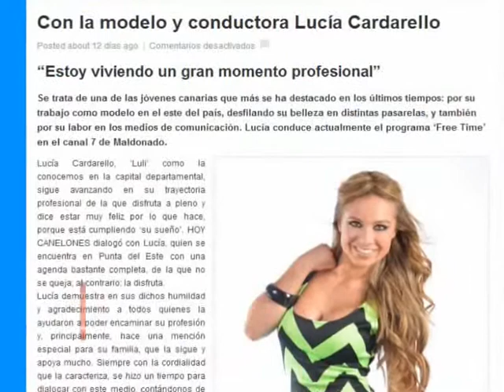15 DE FEBRERO 2014 BLOQUE 4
DIVERTIDA NOTA REALIZADA A LAS PARTICIPANTES DE "MISS ATLÁNTICO INTERNACIONAL". LAS CHICAS TENÍAN DEBERES QUE HACER PARA NUESTRO PROGRAMA...